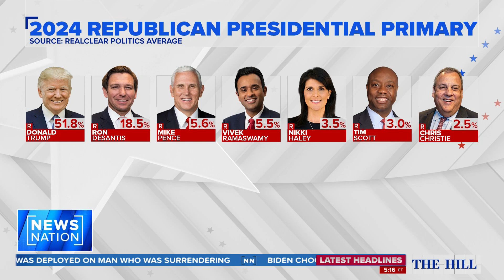Vivek Ramaswamy says his campaign’s about ‘national revival’ | The Hill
Entrepreneur Vivek Ramaswamy’s campaign has been one of the biggest surprises in the early stages of the 2024 presidential race so far.

Just a couple of months ago, the Republican presidential hopeful was polling around 0%. Now, he’s climbed to third in the Real Clear Politics average of polls with close to 6%.

That’s still less than the 51% former President Donald Trump has, or the 19% fellow GOP candidate and Florida Gov. Ron DeSantis have.